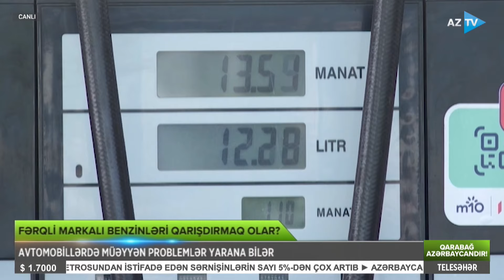95-lə 92 markalı benzinlər qarışır? – Eyni anda əlavə edildikdə görün nə baş verir - REPORTAJ